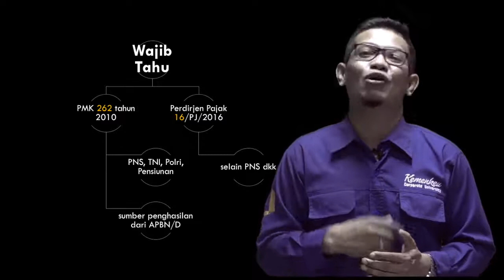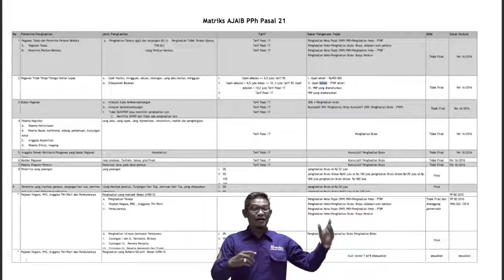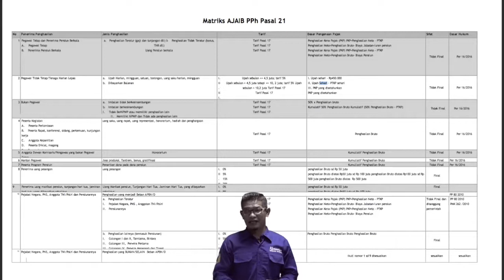Cara Mudah Memahami PPh Pasal 21 bagi Bendahara Pemerintah